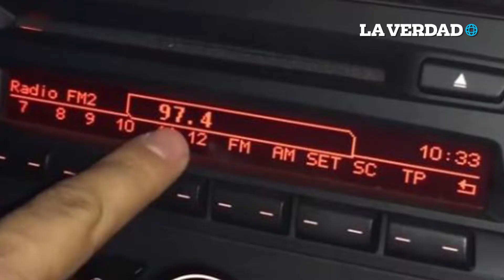¿Sabes qué hacer en un desastre natural?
En caso de incendio, huracán o temblor, sigue esas indicaciones, recuerda, lo importante es siempre estar informado y mantener la calma